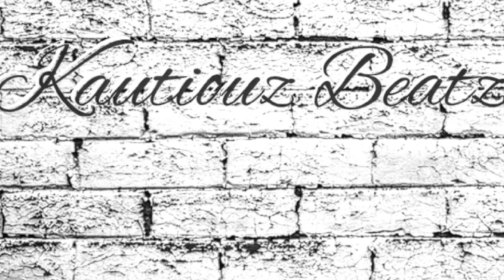[free] type beat "END OF THE DAY"smooth trap type beat free rap beats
kautiouzbeatz
hip hop
r&b